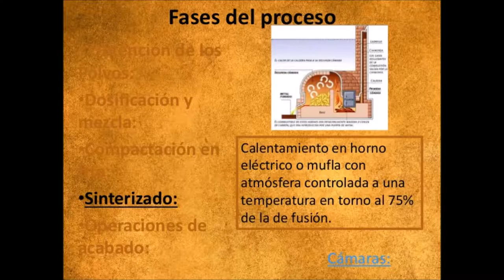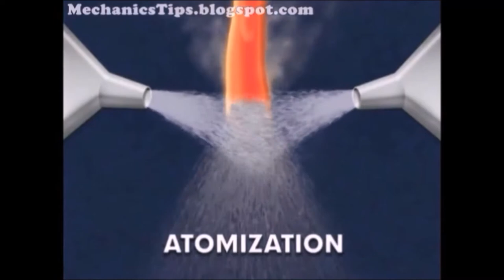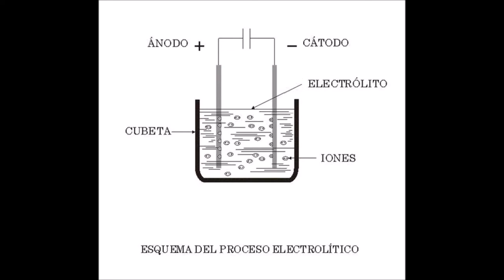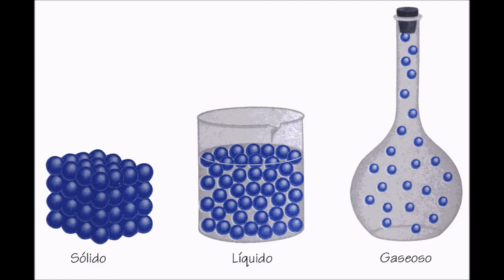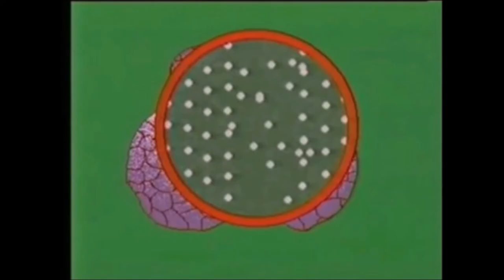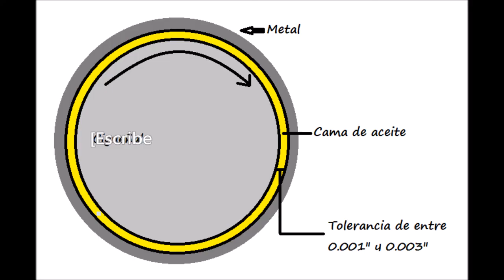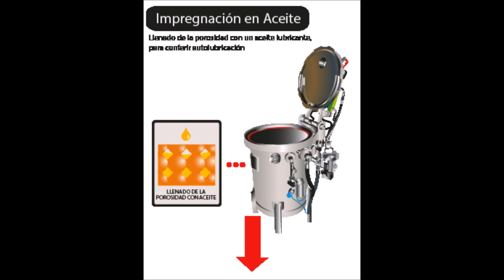SINTERIZADO TUMME UDA Vallenar